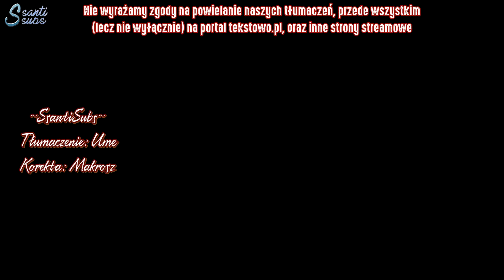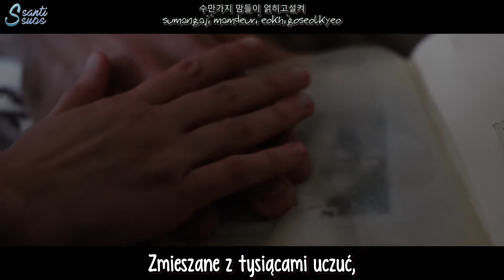HA:TFELT – Read me (feat. Punchnello) [polskie napisy / PL SUB]